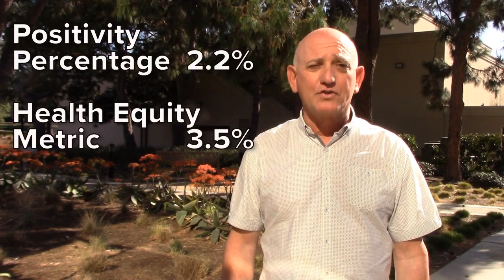NBCC Video Update - Orange County headed to Orange Zone by Easter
The latest Coronavirus numbers are out and they have continued their downward trend.  Orange County should enter the Orange Zone by  Easter Sunday.